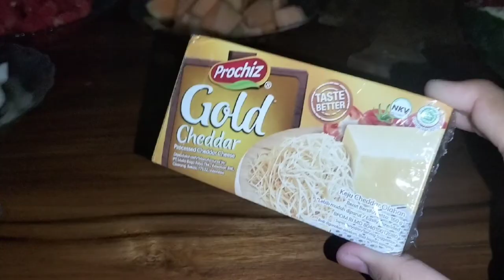TUGAS IPS [ kegiatan ekonomi membuat Salad Buah ]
Halo halo temen2 semasajaya🤗🤗

Perkenalkan nama saya Abietrya Pribady bisa dipanggil Trya, saya berasal dari kelas 7B
dalam Kesempatan kali ini, saya diberi tugas untuk membuat praktek tentang makanan, dan guru saya memberikan makanan praktek bebas (tidak ditentukan), saya memilih untuk membuat salah satu makanan sehat untuk dipraktekkan, makanan ini bernama salad Buah, sama seperti namanya ini terbuat dri bahan pokok buah hehehe

selamat menonton video saya yaa temen2 semasajayaa dan yang lainnya, for being a smart and kind one😘😘💪💪